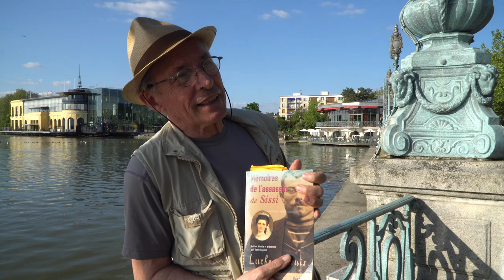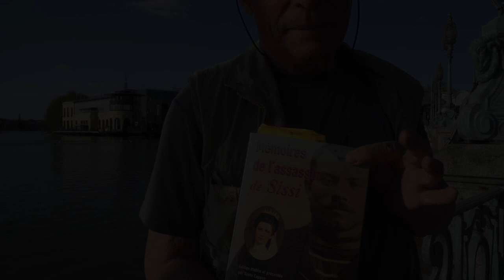Luigi Lucheni - l'assassin de Sissi